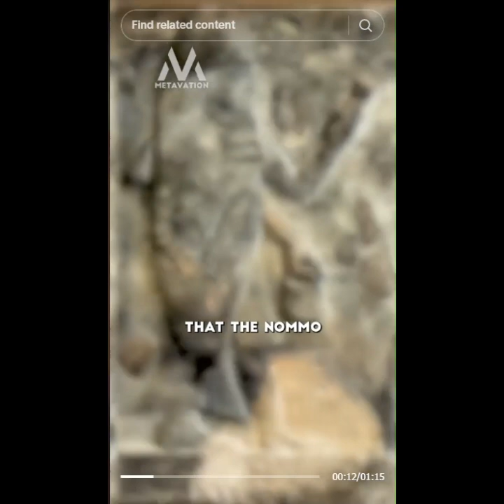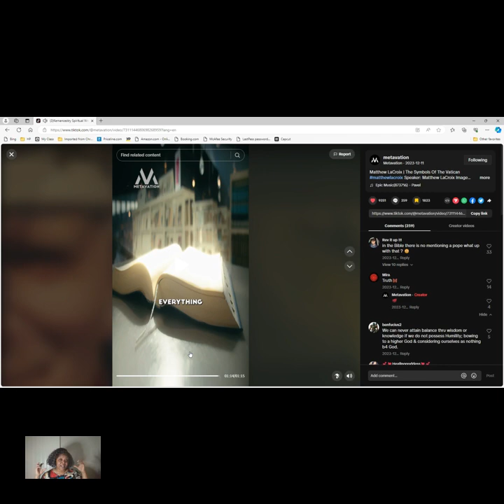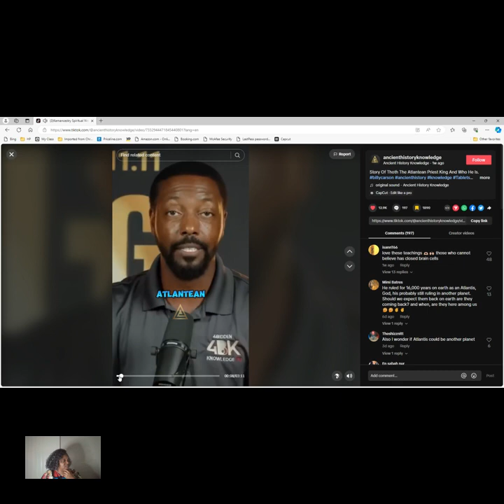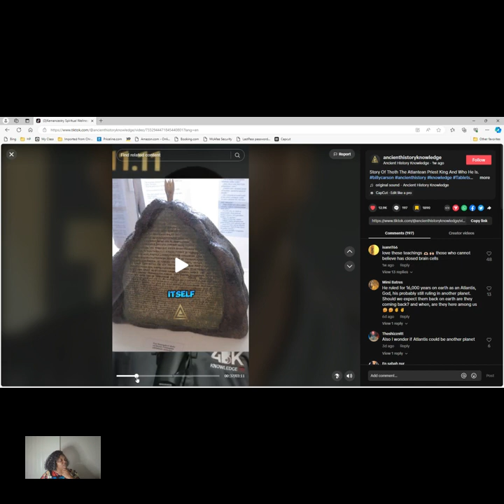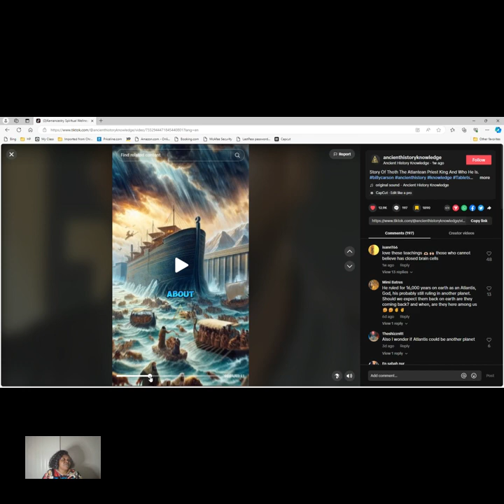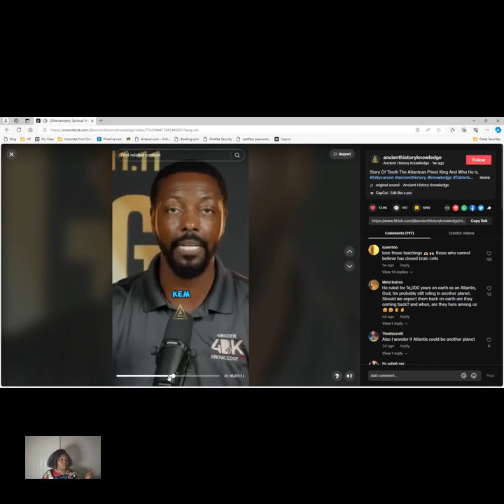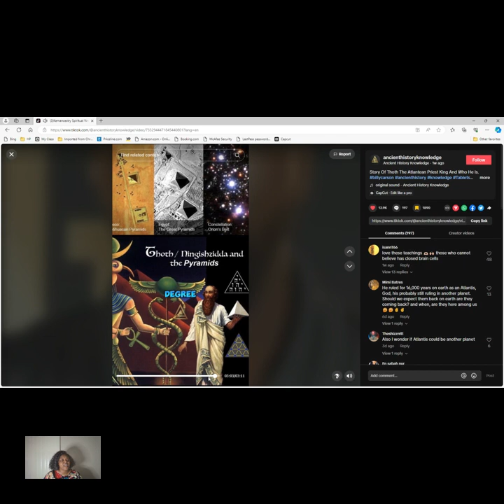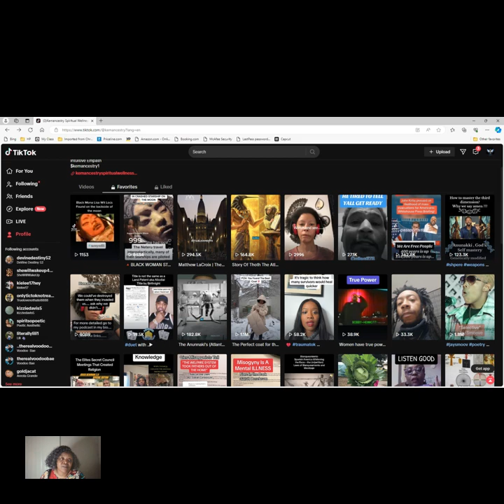Unveiling Ancient Truths: Thoth and the Matriarch Empire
🔍 Dive deep into the enigmatic character of Thoth and unravel the mysteries surrounding his connection to the pre-existing Matriarch Empire. 💡 Could Thoth be more than just a mythical figure? Join me on a journey of discovery as we explore the fascinating possibility that Thoth might have been part of an invading force that sought to overthrow the ancient matriarchal culture. 🌌 With echoes of the Anunnaki and alien influence, Thoth's narrative takes a captivating turn, as he claims credit for civilizations that predate his existence. Is the New Age movement crafting a new patriarchal religion with Thoth at its center? 🤔 Don't miss out on uncovering the truth about our ancient mothers. Let's embark on this enlightening journey together! ✨